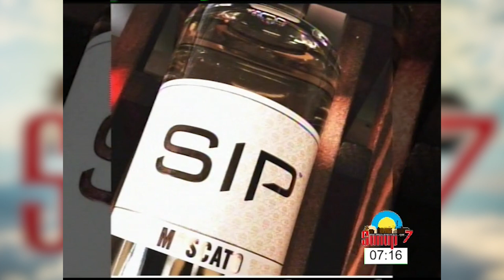Belizean Wine Maker presents at Someplace South Cafe & Bar.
Owners of the Cafe & Bar discuss their new venture. "Meet the Wine Maker" with featured Belizean wine maker Joseph Smith. Smith will share more of he began his roots in Belize and all things Wine.